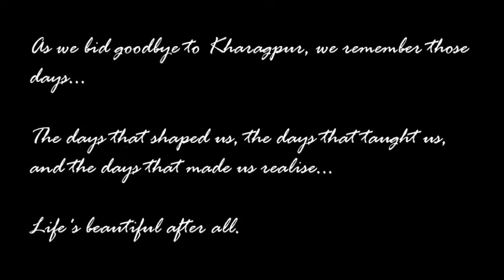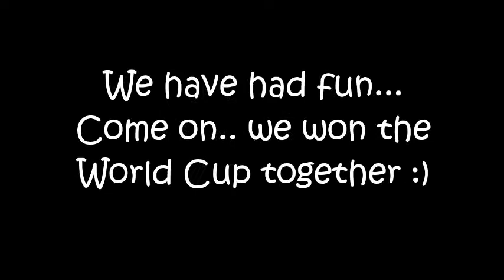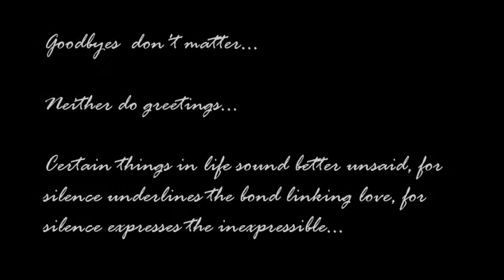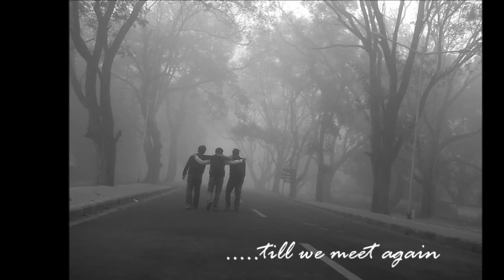We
Batch of 2013, Rajiv Gandhi School of Intellectual Property Law, Indian Institute of Technology, Kharagpur